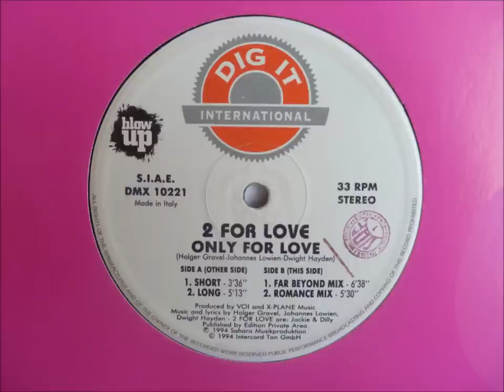2 For Love - Only For Love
2 For Love - Only For Love
"Short"

Dig It records
Italy